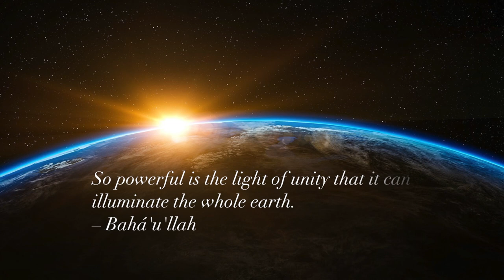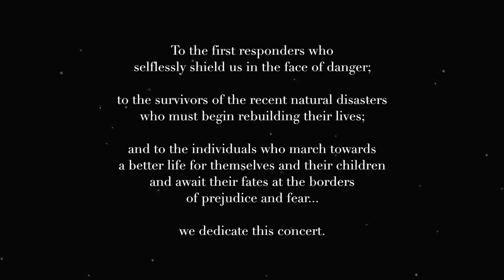Music at the Mission Spiegel im Spiegel 11/30/18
Spiegel im Spiegel by Arvo Part, performed by Aileen Chance, piano, and Ivo Bokulic, viola. Performed at the Music at the Mission concert, Nov. 30, 2018 at the Mission San Jose in Fremont, California. Video produced by Steve Yamaguma, Design2Market.